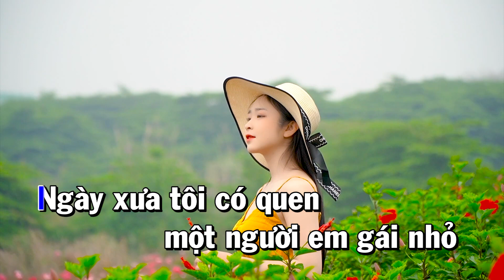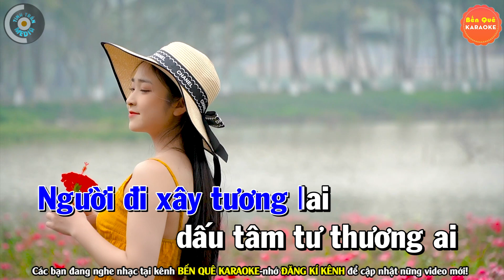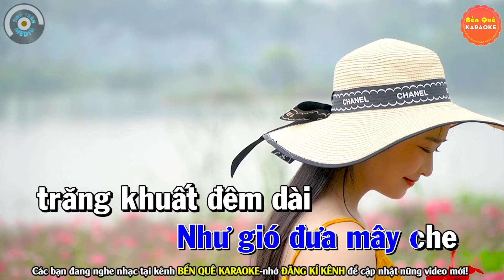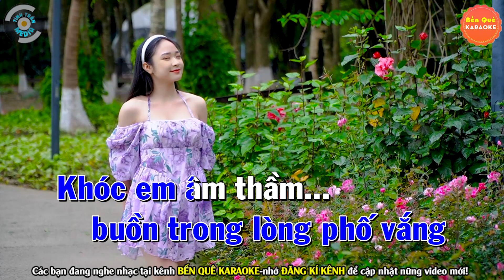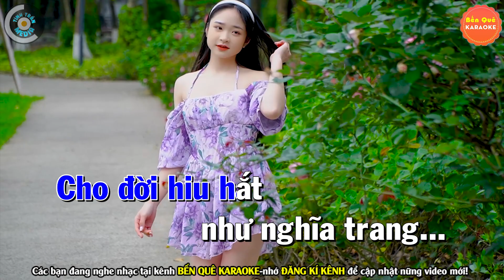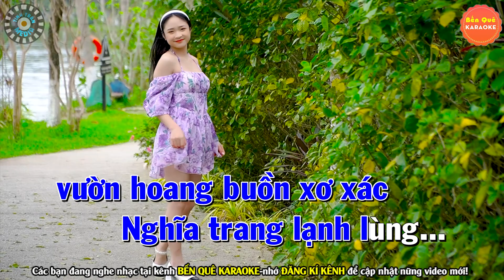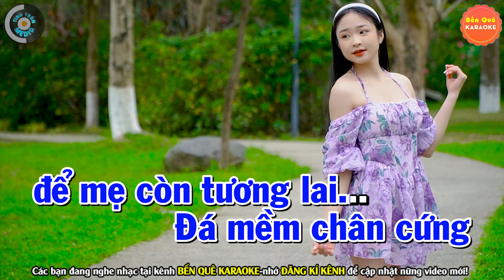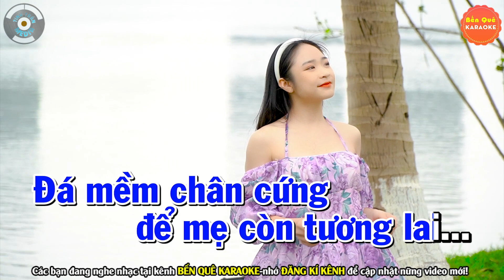➤ NGÀY SAU SẼ RA SAO Karaoke Bolero Nhạc Sống Tone Nam | Bến Quê Karaoke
Bài hát : Liên Khúc Ngày Sau Sẽ Ra Sao
Sáng tác : Nhiều Tác Giả
Thể loại :  karaoke
trình bày : Bến Quê Karaoke